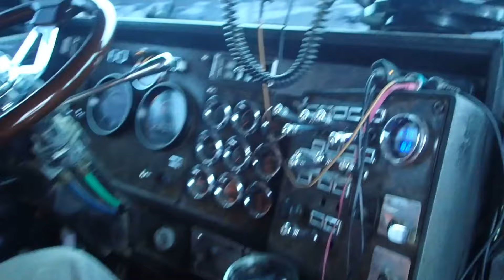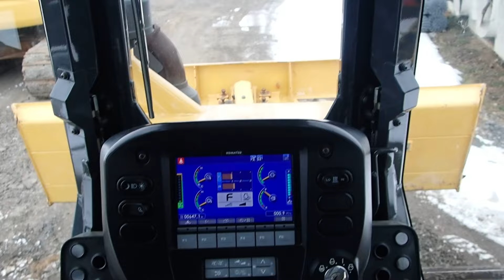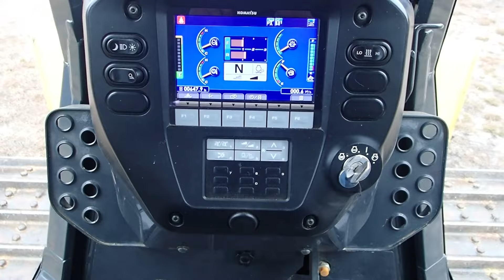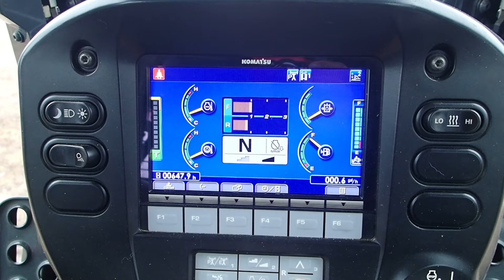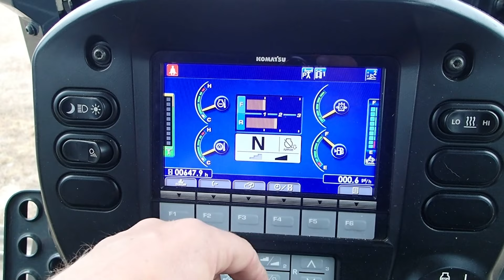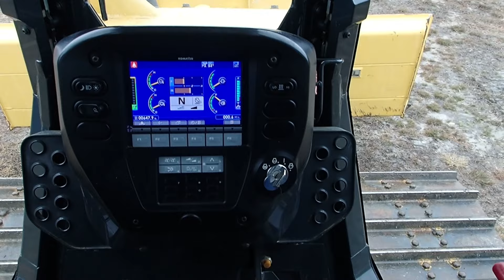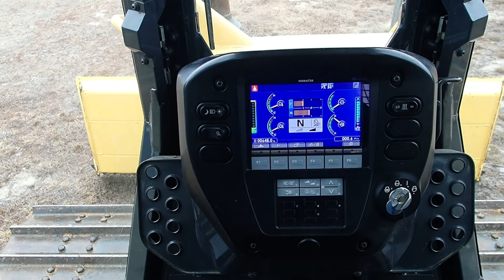Road Trip To Get My New Dozer!